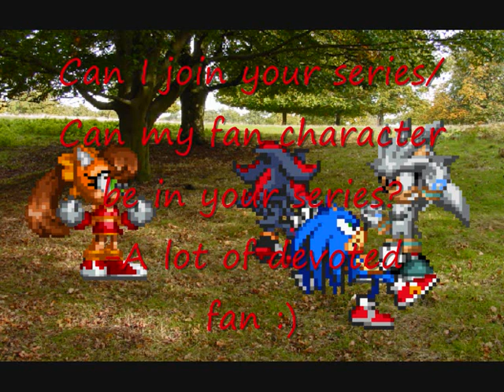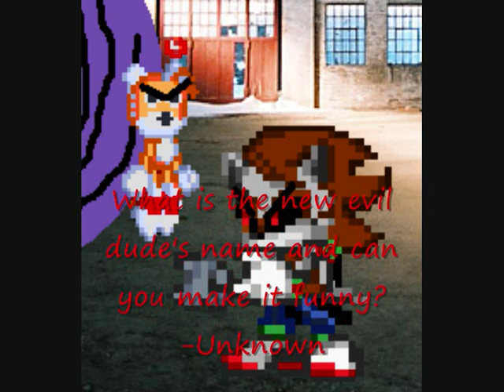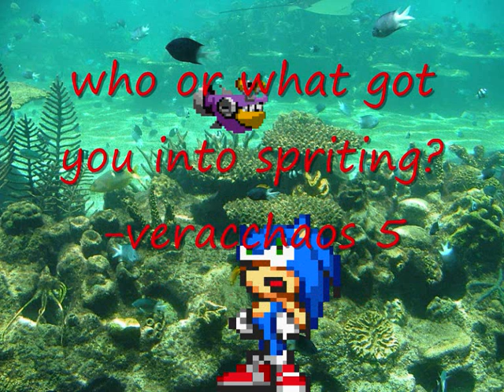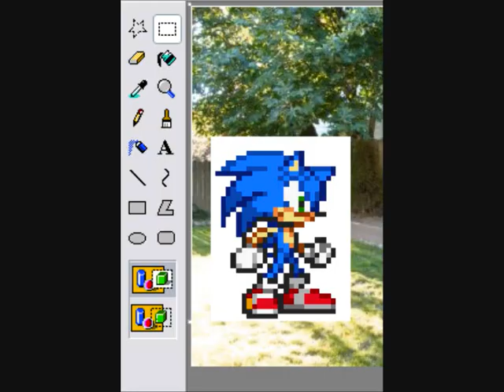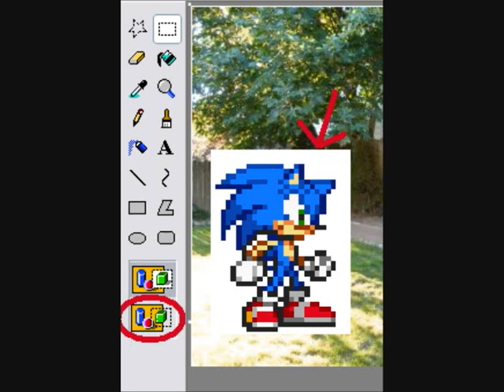Question/answer video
Here's the question/answer video, where I answer MOST of the questions you commented on, and sorry for it being late. Please tell me if  you want annotations up, because the sound quality is bad and my accent might be hard to hear sometimes. Also, any bad comments about my appearance will result in me deleting your comment. Enjoy! Also, sorry for not asking some of the questions you guys gave me, so you can put a comment down and I'll answer it. Sprite credit to their owners.